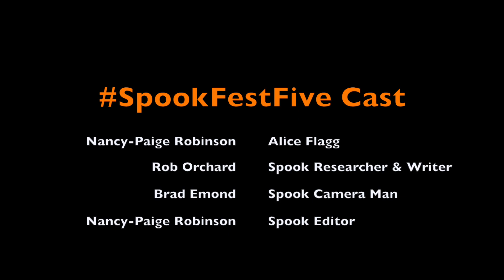SpookFestFive | The Ghost of Alice Flagg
#5 👻📕in our 5@5 SpookFestFive nightly 5pm Grand Strand Ghost Series | The Ghost of Alice Flagg

On the eve of Halloween, we end our ghostly series with one of the most famous Grand Strand narrations of them all. Did you know that if you are able to do such a thing around her grave without stumbling, you will help Alice retrieve her ring? Watch to see what you must do...